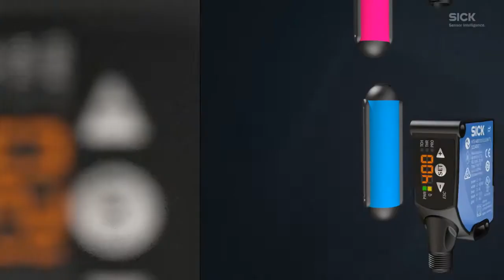KTS et KTX détecteurs de contraste de SICK : Simply detect more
Rien ne s'améliore simplement. Sauf ceci : notre nouveau KTS et KTX, intègrent plus que la fiabilité et la disponibilité des capteurs de contraste du leader technologique du marché. Nous allons plus loin : TwinEye-Technology®, écran multifonctionnel, options de réglage individuel. Nos capteurs de contraste détectent maintenant les couleurs. Les avantages ? Performances et stabilité des processus significativement plus élevées et plus applications possibles. Tout cela sans rien changer.